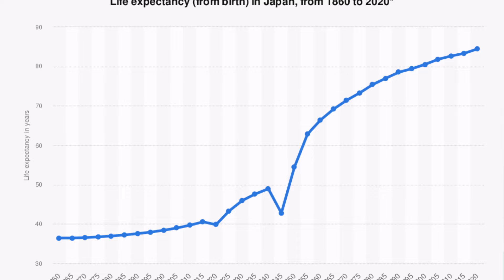Bí Mật Trường Thọ Của Người Nhật Bản | Bác Sĩ Cũng Ngỡ Ngàng | Hà GC Official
Khi nói về đề tài sống khỏe và sống thọ, chắc chắn chúng ta sẽ nghĩ ngay đến đất nước Nhật Bản. Đây là quốc gia có tuổi thọ trung bình cao nhất trên TG và cũng là quốc gia có số người sống thọ trên 100 tuổi là nhiều nhất. Không chỉ sống lâu trường thọ mà người cao tuổi ở Nhật Bản cũng nổi tiếng là có sức khỏe đáng ngưỡng mộ.
Đặc biệt ở Nhật có 1 tỉnh thành với lịch sử trường thọ đáng ngưỡng mộ, đấy chính là tỉnh Okinawa. Nam giới ở đây có tuổi thọ trung bình là 80 và nữ giới có tuổi thọ trung bình là 87.
Và điều gây kinh ngạc hơn cả là số năm họ sống không bị bệnh tật, ở nam giới là 72 năm và ở nữ giới là 77 năm. Tức là họ sống đến gần 80 tuổi mà vẫn hoàn toàn khỏe mạnh, không hề mắc bất cứ bệnh lý nào.
Và bí quyết sống khỏe sống thọ của người Nhật Bản là gì, có những bí mật gì về tuổi thọ của người Nhật Bản thì hãy cùng em Hà GC đi tìm câu trả lời trong video này các bác nhé.

Chào mừng mọi người đến với Channel Hà GC Official nơi chia sẻ kiến thức về giảm cân, dinh dưỡng và sống khỏe.
Những nội dung trên kênh Hà GC Oficial là tổng hợp đúc kết những thông tin bổ ích về dinh dưỡng và sức khỏe đến từ những chuyên gia dinh dưỡng và những bác sĩ hàng đầu trong lĩnh vực Y Học.

Đăng ký Hà GC Official ngay để không bỏ lỡ những thông tin hữu ích về giảm cân, dinh dưỡng và sức khỏe nhé các a/c.

► Tiktok: Hà GC Mê Sống Khỏe